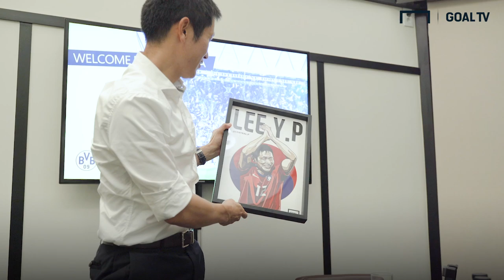[단독인터뷰] 이영표가 직접 뽑은 같이 뛴 BEST 11은? (feat. 가레스 베일, 대니 로즈) [GOAL 인터뷰]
PSV, 토트넘, 도르트문트 등 많은 클럽을 거쳐간 레전드 이영표!!
이영표가 같이 뛰어 본 선수들 중 BEST 11을 뽑아 봤습니다~
그리고 가레스 베일의 포지션 변경 썰,
대니 로즈가 축구화 닦아준 썰까지!!!

- 촬영 및 편집 : 박한솔 PD